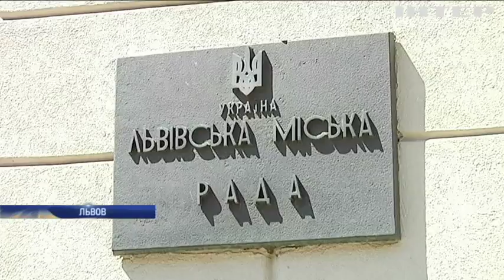Когда накажут виновных в трагедии на Грибовицком мусорном полигоне?